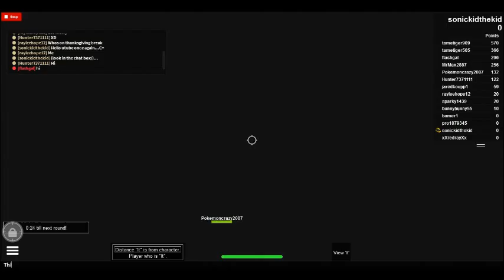sonickidthekid's ROBLOX xl pt 1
Play Hide N&#39; Seek in extra large Living Spaces.  59 badges hidden throughout 11 maps.  Happy Hunting!-- Thanks for all your support.